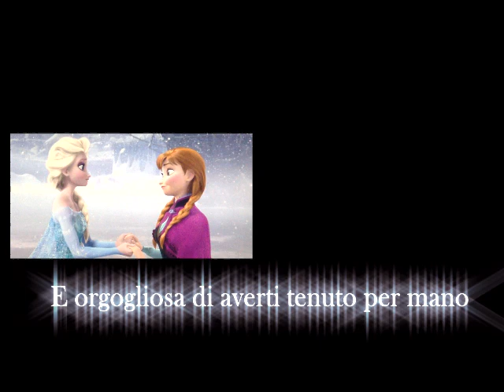[Cover] Un fiore che non appassisce - {Karenai Hana x Frozen}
Stamattina mi sono ritrovata questa canzone e ho deciso maldestramente di cantarla!! Il resto del video è venuto da sè!! La canzone è la ending dell'anime "Full Metal Panic", segue anche lo stesso stile nel montaggio delle fotografie! ^_^

Cantata da: la sottoscritta (per vostra sfortuna)